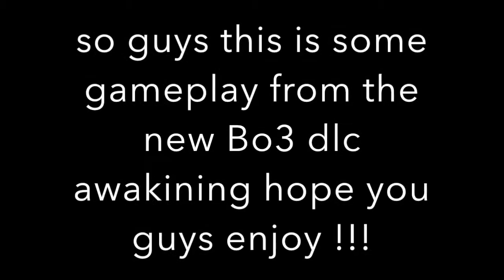NEW BO3 DLC GAMEPLAY!!!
hey guys can we hit 4 likes on this video if possible

for daily photos and youtube updates thanks!!!